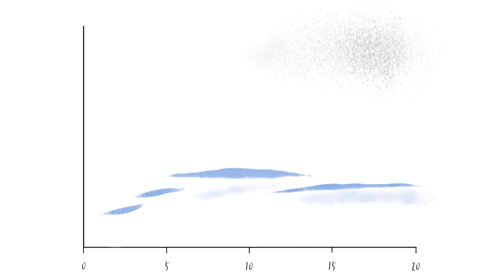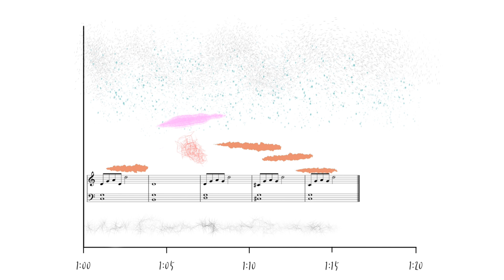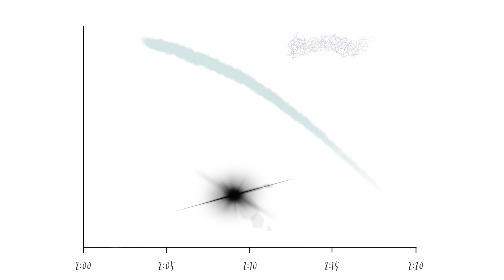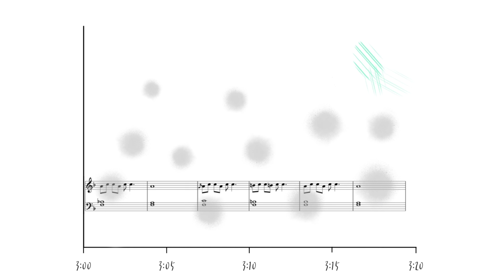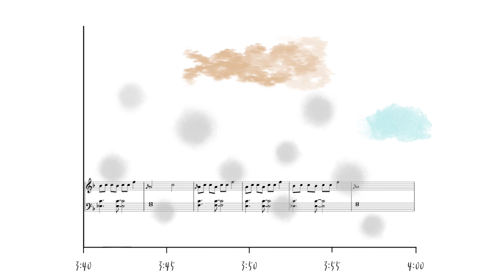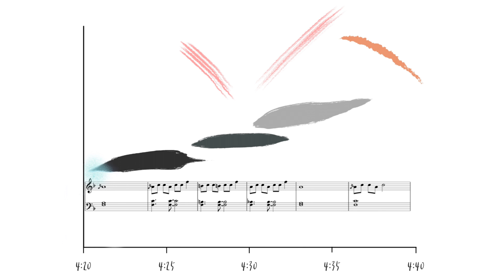단마루공연 사전발표 전예빈 2 팀 첫 번째 영상 : DKU NewMusic 단국대학교 뉴뮤직과